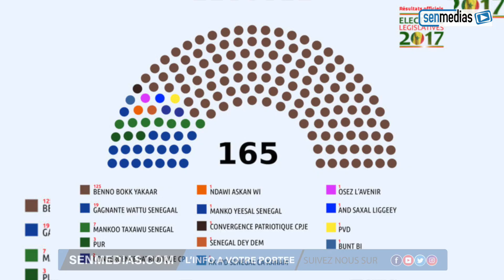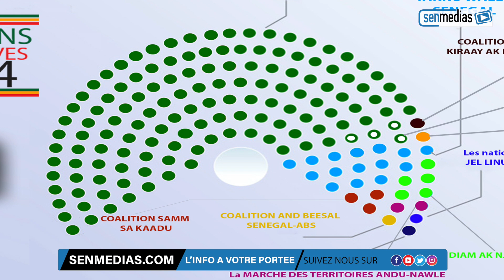ACTUALITÉS POLITIQUES : RESTONS TOUJOURS SUR LES LÉGISLATIVES AVEC LES RECOMMANDATIONS DU COSCE...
_ Bienvenue dans la chaine de " L'info à votre portée "